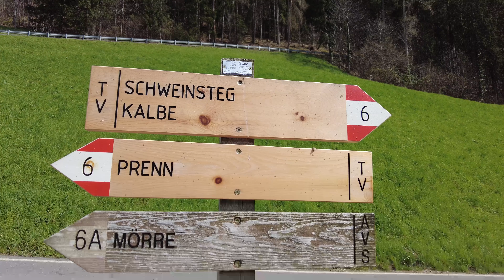Erlebe die Schönheit des Passeiertals - Panoramaweg durch idyllische Bauerndörfer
Das Passeiertal, auch bekannt als Passeier Tal, ist ein Tal in der italienischen Region Südtirol. Es liegt im westlichen Teil der Provinz und wird im Norden von den Ötztaler Alpen und im Süden von den Sarntaler Alpen umgeben. Die Hauptstadt des Tals ist St. Leonhard, die für ihre traditionelle Tiroler Architektur und Freizeitaktivitäten wie Wandern, Skifahren und Mountainbiken bekannt ist. Das Passeiertal ist auch berühmt dafür, der Geburtsort von Andreas Hofer zu sein, einer Schlüsselfigur im Tiroler Aufstand gegen Napoleon im frühen 19. Jahrhundert.

Werbung
Meine Ausrüstung:
★DJI Osmo Pocket 3
★DJI Osmo Action 4
★Osmo Action multifunktionaler Ladegriff
★Micro SD Karte
★DJI Mic 2 Mikrofon
★Suunto Race Sportuhr
★Samsung S24 Handy
★Leki Stöcke
★Zustiegschuhe La Sportiva
★Doppellagige Socken